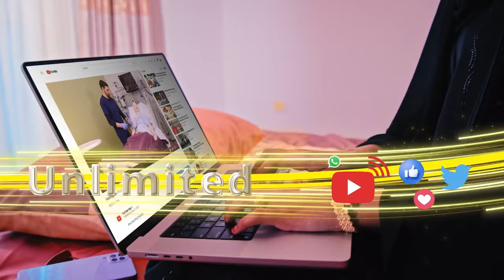Golaha Guurtida Soomaaliland ayaa ansixiyay ajandaha kalfadhigooda oo aanu ku jirin xeerka.....